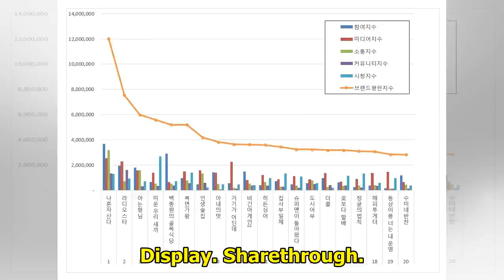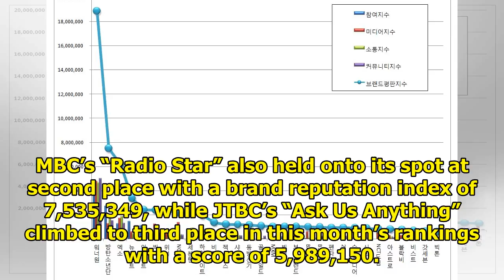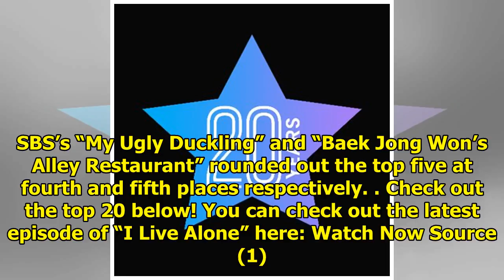July Variety Show Brand Reputation Rankings Announced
Display. Sharethrough. Soompi.1x1 The Korean Business Research Institute has published this month’s ...